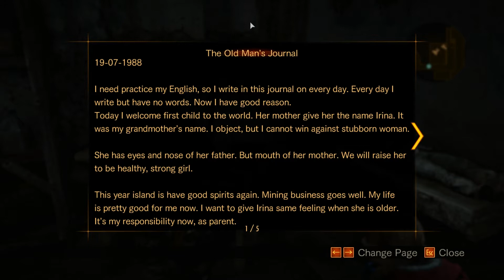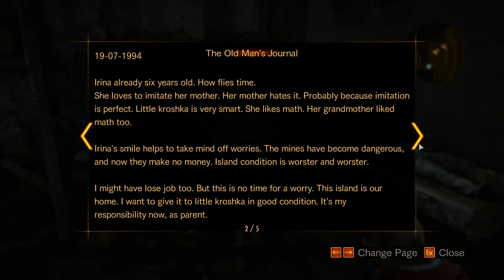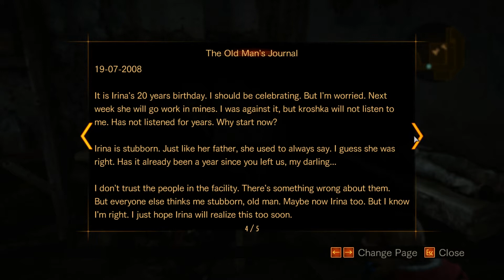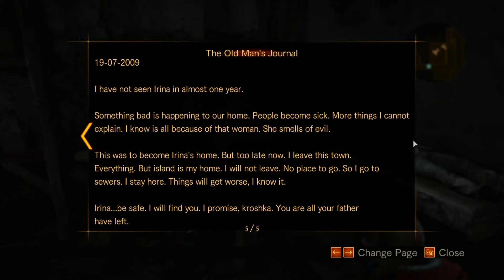RE: Revelations 2 (Commentary) Part 12: Later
My first playthrough of Resident Evil: Revelations 2.